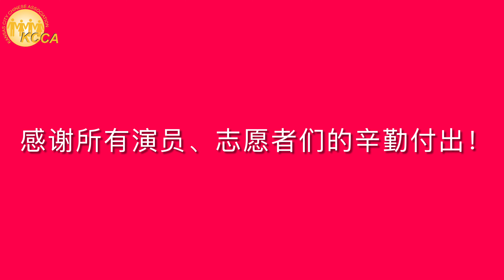KCCA 2022 New Year Gala Memories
Kansas City Chinese Association (KCCA) 2022 Lunar New Year Gala Stage Show